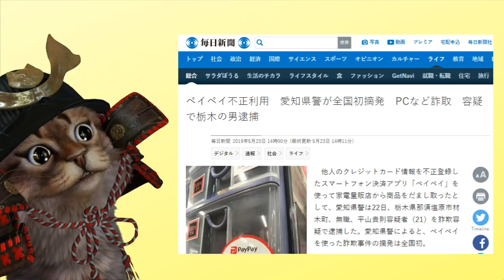PayPay不正利用で初の逮捕者！約35万円相当をだまし取る【キャッシュレス】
【PR】 PayPay（ペイペイ）で遂に出ちゃいましたね逮捕者。世の中にこんな事をしてお金を騙しとるような人がいるのはとても残念ですね。これからキャッシュレスの文化が広がっていく中でもセキュリティに関しても同じく強化されていくと思うのでこのような事をする人たちがなくなると良いですね。

使用機材
マイク：Rode NT1A
キャプチャーボード：I-O DATA GV-USB3
オーディオインターフェース：YAMAHA AG03